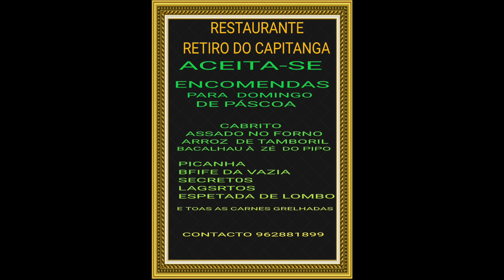Caldeirada à Capitanga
Uma boa caldeirada não é qualquer um que sabe fazer.
É uma coisa fácil de fazer? É. Mas fazer uma muito boa, isso já é mais difícil encontrar quem a faça. no "Eu Quero é Tacho" de hoje vamos ficar a saber de dois locais onde se pode comer uma boa caldeirada. Mas os nossos espectadores só podem ir a um!